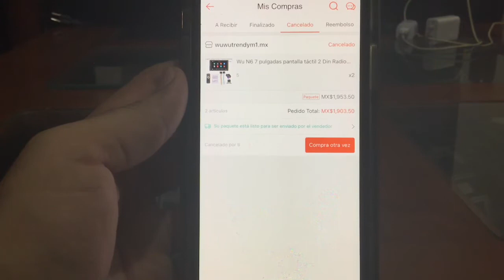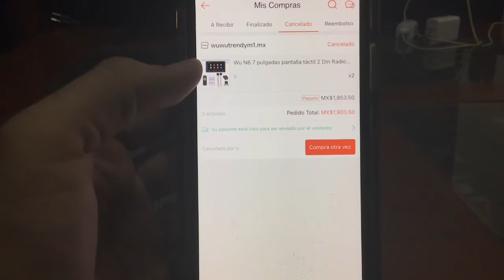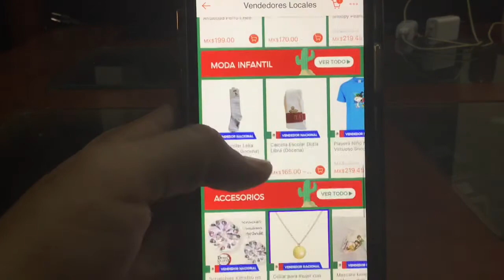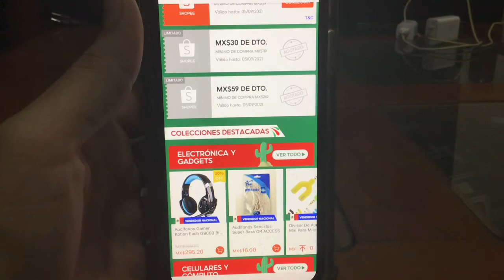Cancelando un pedido en SHOPEE - lo que no me gusto dé shopee